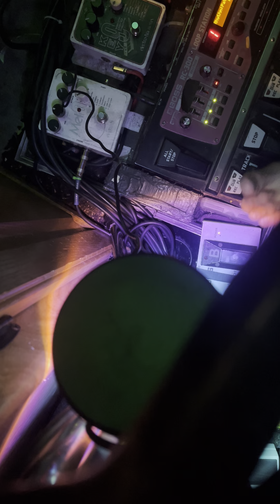November 1, 2024